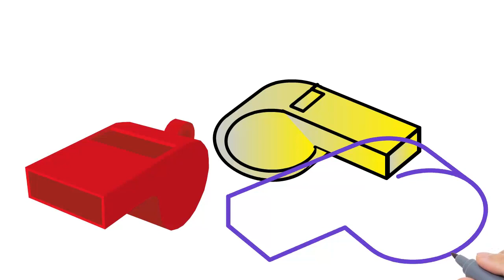How To Draw A Whistle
Hello guys! In this video, you can learn how to draw a whistle and a train.
Be happy with my video! :) :)
KIDS HUB upload art lessons that help kids to learn all about  letters, numbers, shapes, colors, animals, and so much more while listening to beautiful melodies and original songs.